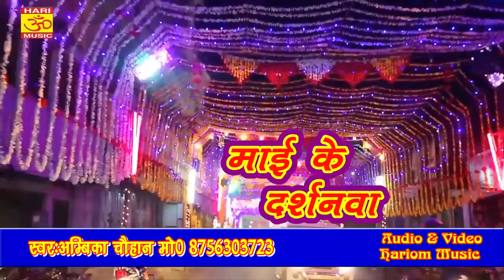आ गया सुपरहिट देवीगीत !! माई के दर्शनवा !!Singer Ambika Chauhan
Album : माई  के दर्शनवा
Song : माई  के दर्शनवा
 Singer  :-Ambika Chauhan
 Kavi :    Anil Sahani